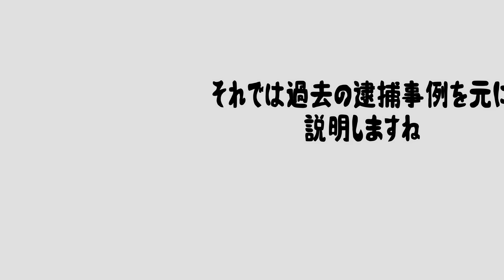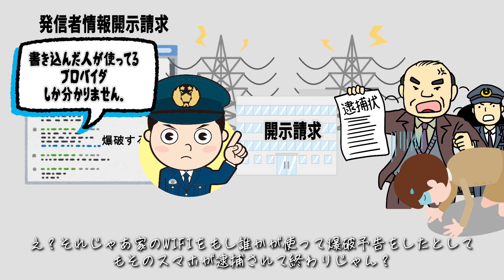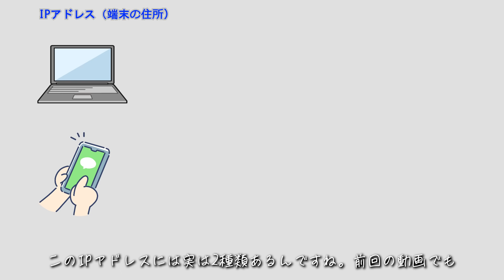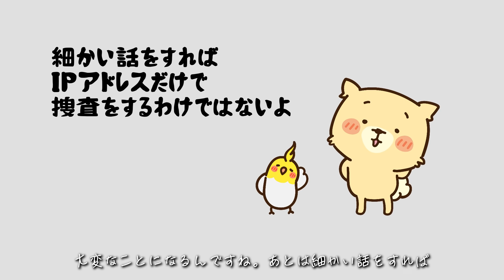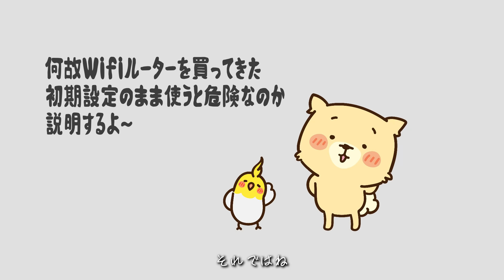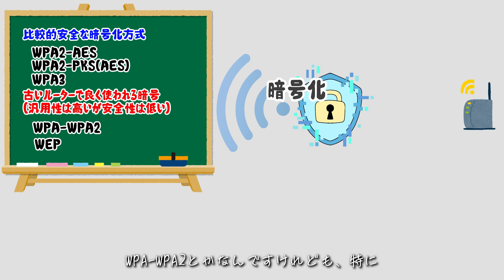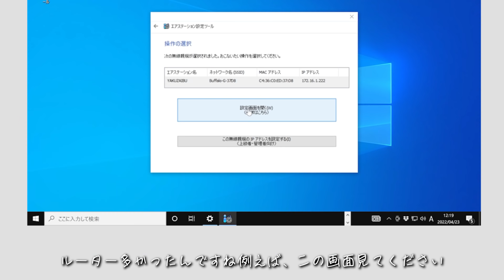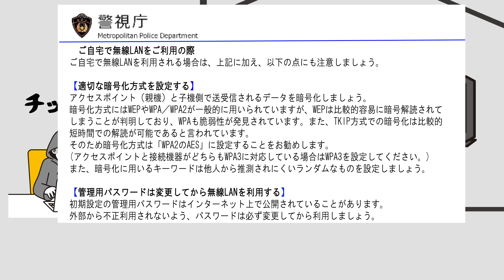【プロが教える】WIFIルーター初期設定のまま使うと実は危険?【警視庁も警告中!】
Wi-Fiルーターって殆どの方が初期設定のまま使用していますよね？
実はそれ、危険なんです。
警視庁のホームページでも注意喚起されています
①SSIDとパスワードを変更する事
②暗号化方式は適切な物を選ぶこと
③Wi-Fiルーター本体のユーザーIDとパスワード変更する事。
皆さんちゃんと出来ていますか？
この動画では、【Wifiルーターを初期設定のまま使うとなぜ危険なのか？】
が分かる動画となっております、是非最後までご覧ください。